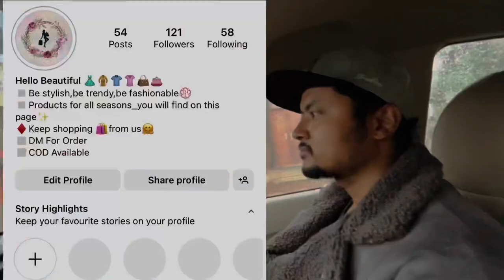DATING TWTHARUREY GUYS//AFTER 30DAYS❤️//HELLO BEAUTIFUL STORE🛍️